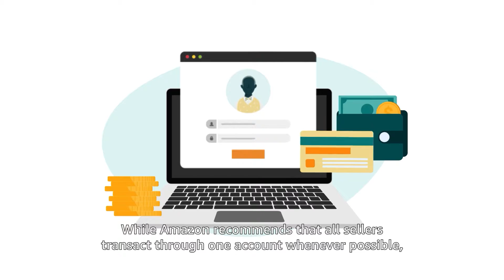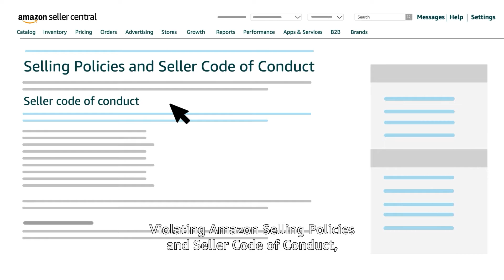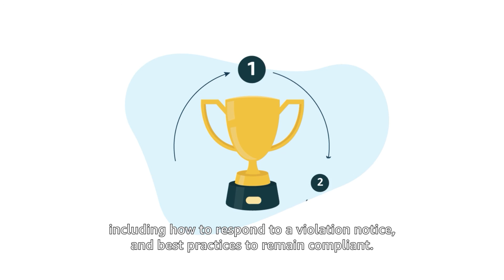Amazon's Multiple Selling Accounts Policies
This video provides an overview of Amazon’s Multiple Account Policies and best practices to remain compliant.